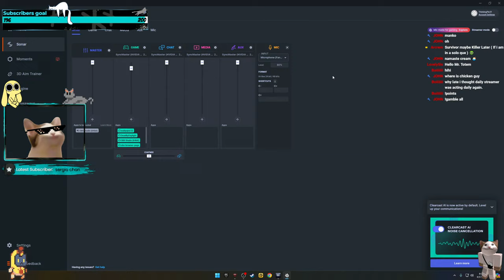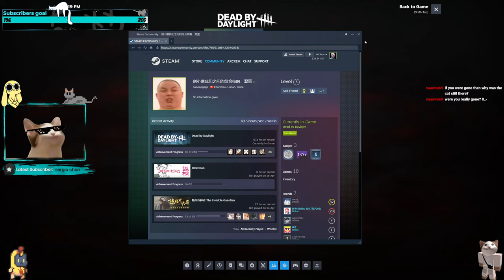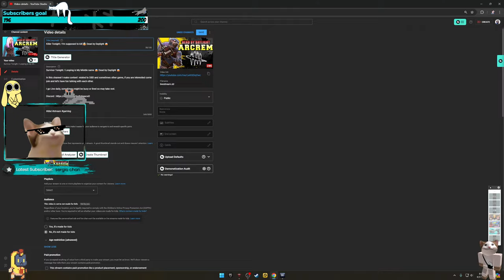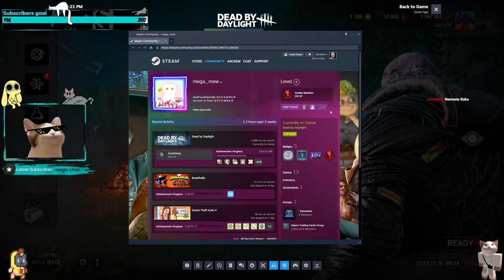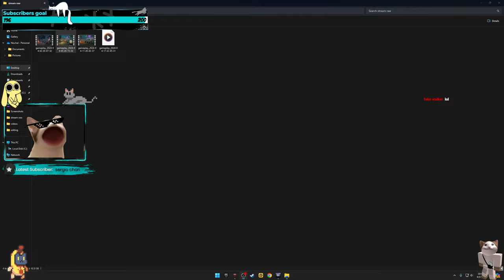Killer Tonight / I'm supposed to kill 😱 Dead by Daylight 😱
In this channel I make content  related to DBD and sometimes other game, if you are interested come join and let's have fun talking with each other.

I go LIve daily, sometimes might be busy or tired so may take rest.